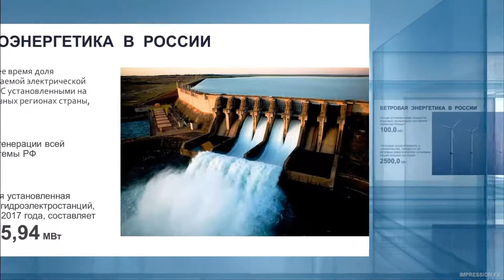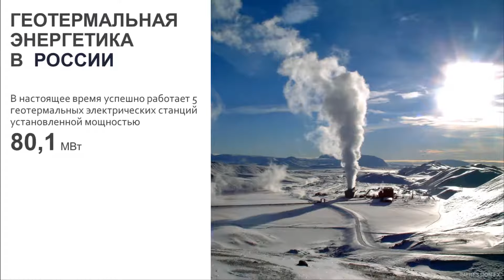Альтернативная энергетика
Пример презентации, которую можно сделать из любого PowerPoint или PDF документа за 1 минуту с помощью Impression FX. Эффект "Стеклянная галерея". Цветовая схема - "синий".